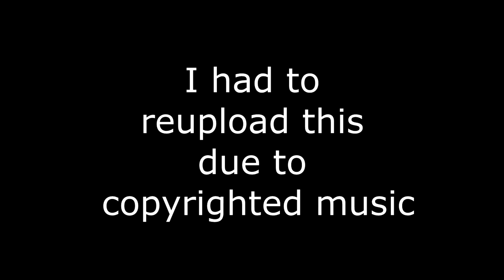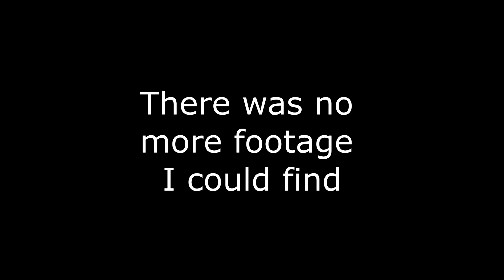party in blu sewers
party in blu sewers my ass
I noticed this while editing "TF2 Moments" and decided it needed its own video.